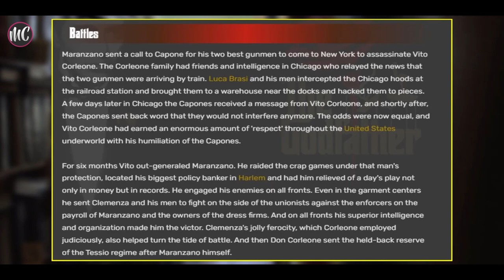Why Luca Brasi's Backstory Got Removed in the Godfather?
The Luca Brasi backstory as depicted in the novel was so horrifying that the character got completely changed in the movie The Godfather.